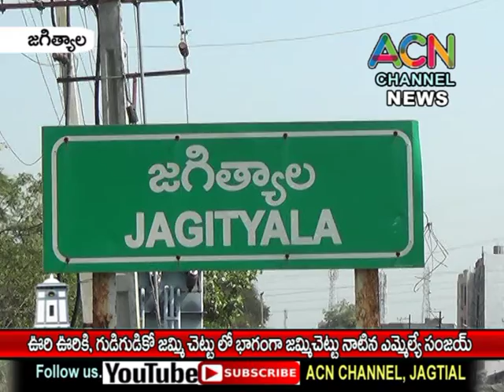జగిత్యాల : ఊరి ఊరికి, గుడిగుడికో జమ్మి చెట్టు లో భాగంగా జమ్మి మొక్క ను నాటిన ఎమ్మెల్యే డా. సంజయ్